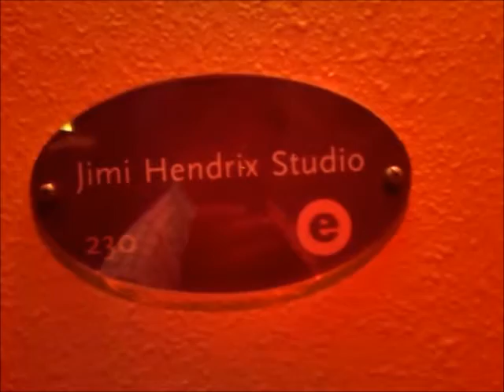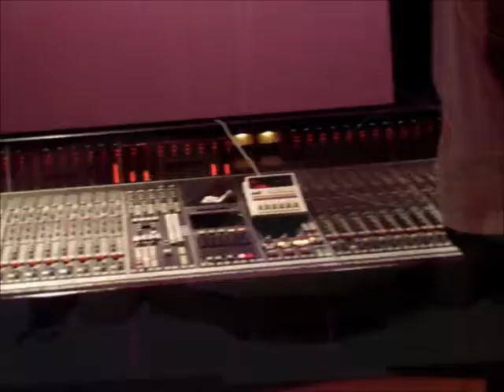Bruce Brymer's Rockit Science @ Ex'pression College 2/4/2015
A day of analog recording at Ex'pressions College for the Digital Arts in Emeryville Ca. Recording the music of Bruce Brymer on to  2 inch analog tape.